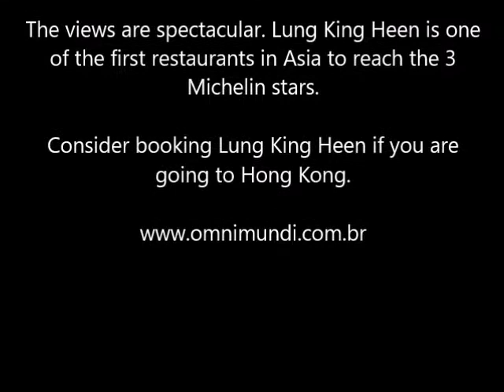Restaurant Lung King Heen by Omnimundi